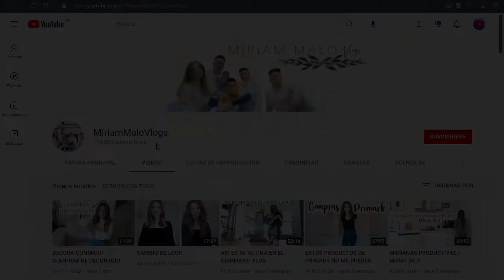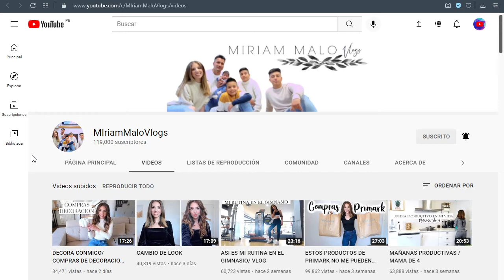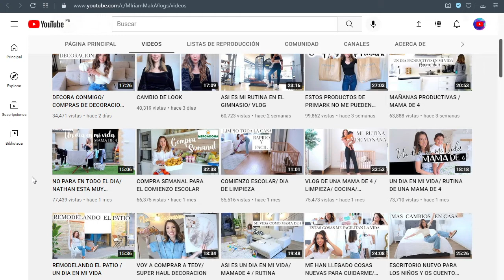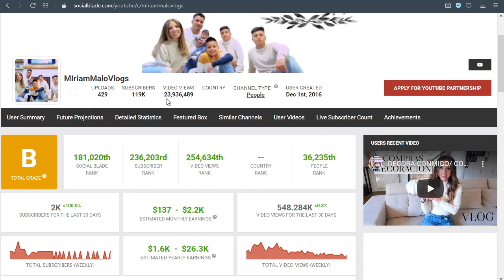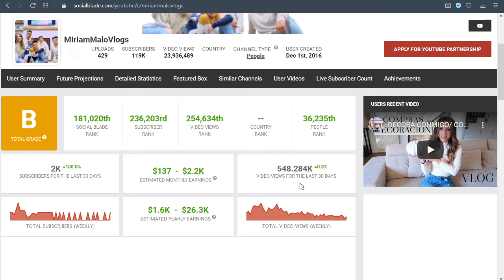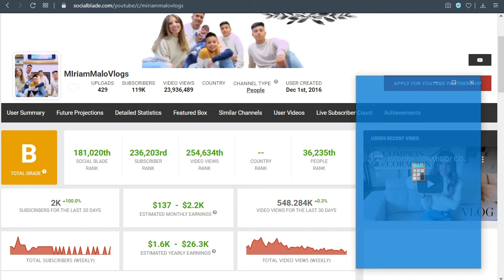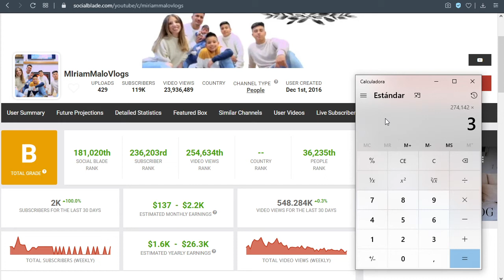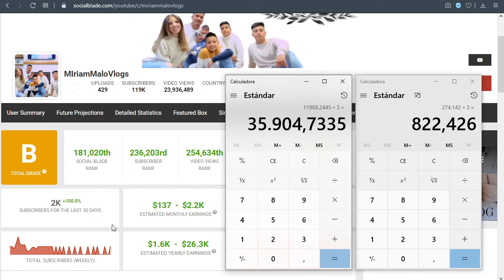✅🤑🔥🚀 CUANTO GANA MIRIAM MALO VLOGS EN YOUTUBE | CUANTO SE GANA EN YOUTUBE | CUANTO GANA UN YOUTUBER